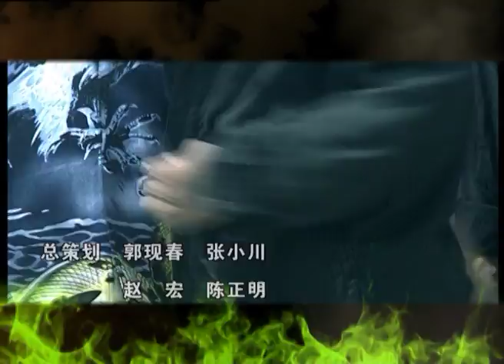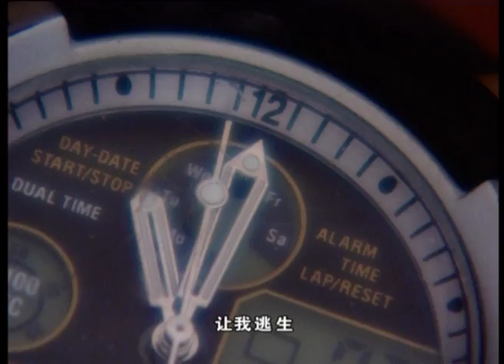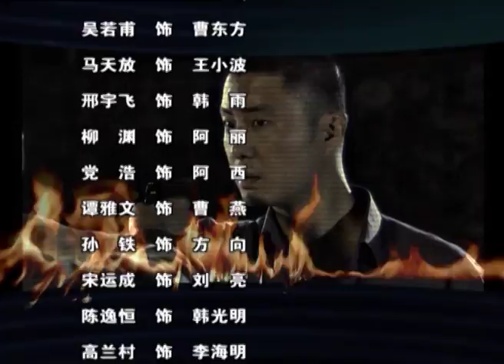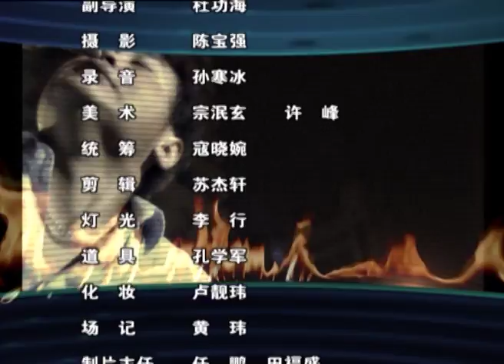刑警本色06（主演：王志文，李幼斌，王奎荣，常戎）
刑警本色 1-21 集